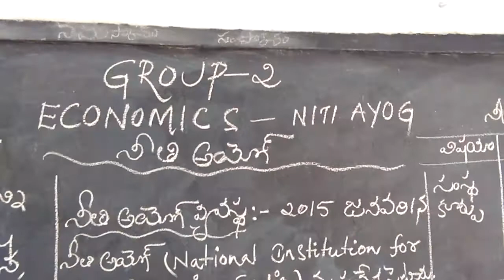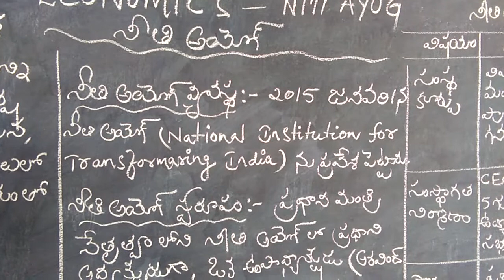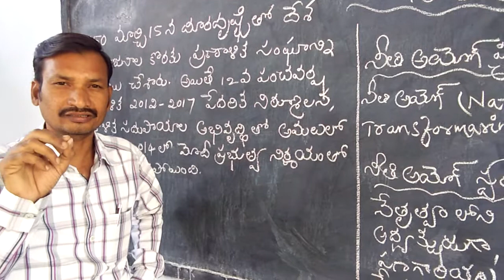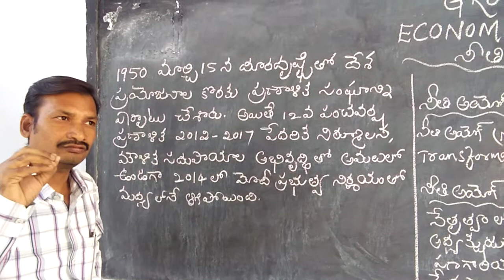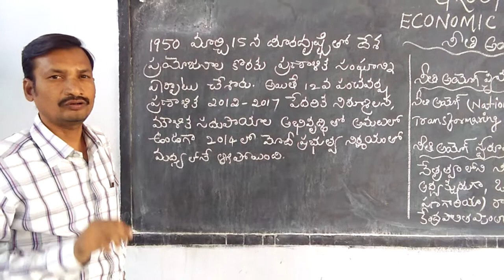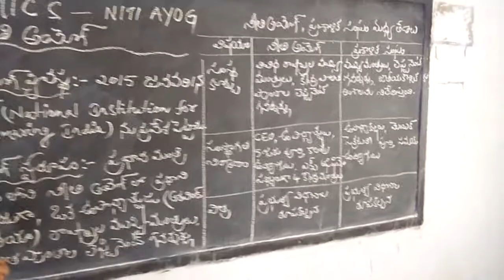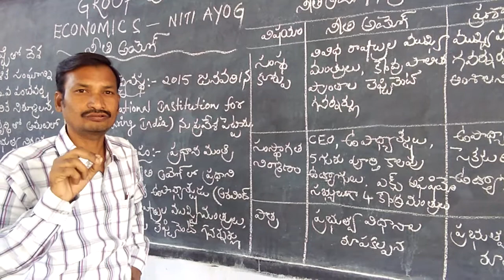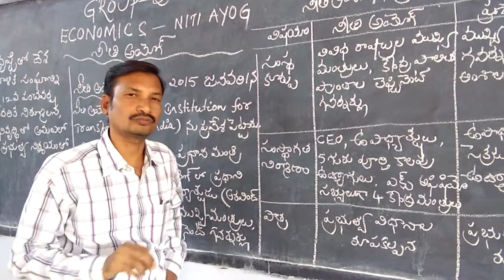Group 2 Economics Niti Ayog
What is Niti Ayog